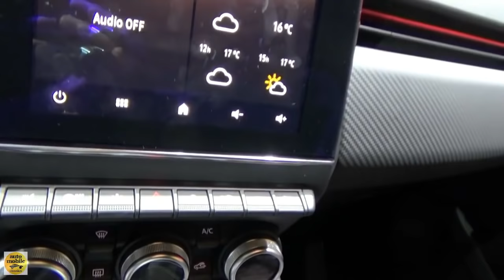2020 Renault Clio Sedan RS-Line - Exterior and Interior - Automobile Barcelona 2019